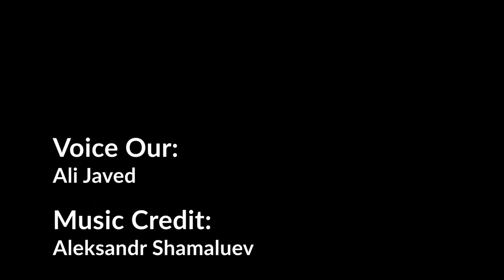Most runs in ODI format Special Documentary on Inzmam Ul Haq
This Chanel is educate about Interesting and secret things and priority to support Our national Hero's.